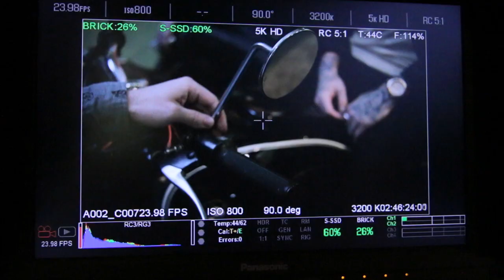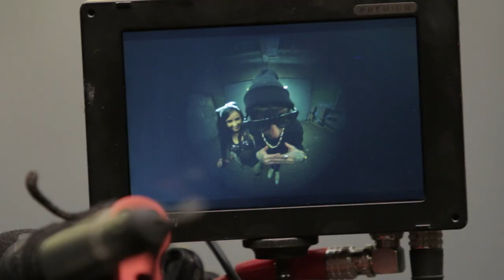Breathe Carolina - Behind The Scenes Of "Bang It Out (Feat. Karmin)"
Behind the scenes of Breathe Carolina's "Bang It Out (Feat. Karmin)" music video, taken from 'Savages' available now.

Video by Brian Weber.